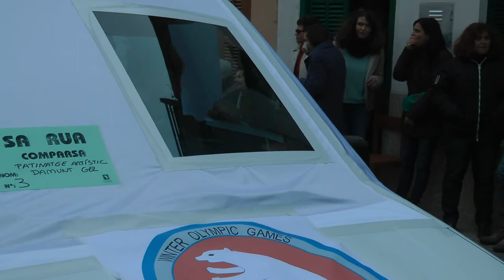Nª 3 Carnavales Campos 2014 Mallorca España.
Se ha celebrado en la Villa de Campos (Mallorca) los Carnavales 2014.
Otro años más y la gente que participaba echo mano de la imaginación para deslumbrar como así fue en este desfile de personas y carrozas.
Niños y mayores ataviados con una gracia enorme bailaban y danzaban para el regocijo de todas las personas que allí estábamos.
Fueron muchos los participantes este año así como la asistencia de un gran número de personas teniendo en cuenta que el día estaba fresco y que se celebran Carnavales en todos los pueblos de la isla.
Por mi parte felicitar a todos por traernos estos momentos de diversión que tanto se necesitan.
Jóse (ELCAMARONIN)
It has been held in the town of Campos (Mallorca) Carnival 2014.
Other years and people participating I reach to dazzle the imagination as it did in this parade of people and floats.
Children and adults dressed in an enormous grace danced and danced for the joy of all the people who were there.
There were many participants this year as well as the assistance of a large number of people considering that the day was cool and Carnivals are celebrated in all the towns of the island.
I for one congratulate all for bringing us these moments of much needed fun.
Best not you see ...?.
Glad I have.
Jóse (ELCAMARONIN)